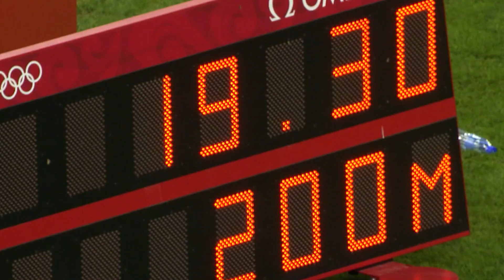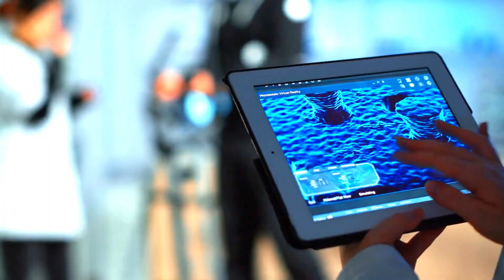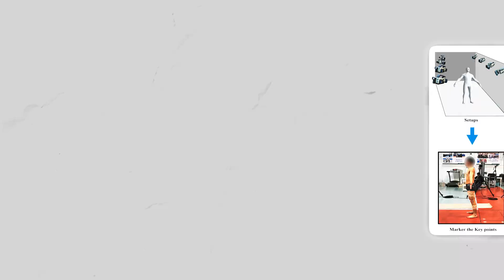The Science of Speed How Usain Bolt redefined sprinting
In this video, we explore the incredible journey of Usain Bolt, the fastest man in history, and how he transformed the world of sprinting. From his unique biomechanics and revolutionary training techniques to his mental approach and cultural impact, Bolt's influence goes far beyond his record-breaking performances. Discover the science behind his speed and learn how aspiring athletes can apply his principles to elevate their own training.

Join us as we dive deep into the factors that contributed to Bolt’s success and how he redefined what it means to be a sprinter.